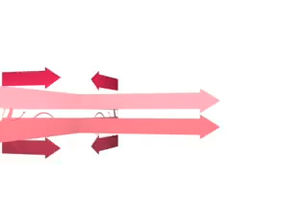HNU SALOMENIANS 09-10 :] (Part 2)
Holy Name University - High School Department - II-St. Salome 09-10 occupying room 7 with the advisory of Mrs. Reinelda Rafiñan .. These are some pictures of us with our classmates at school or even everywhere .. Pls. watch and thanks :D This is the second part. :)